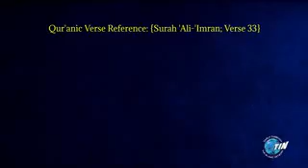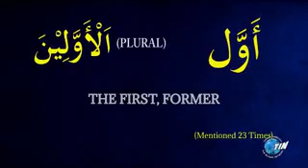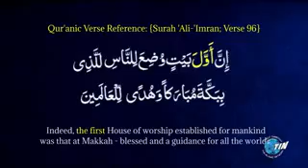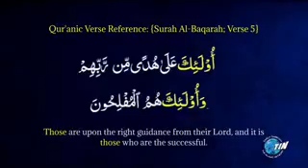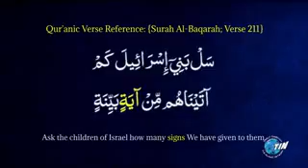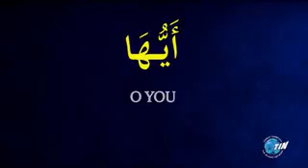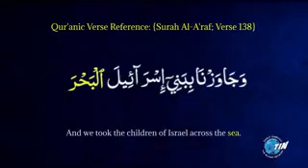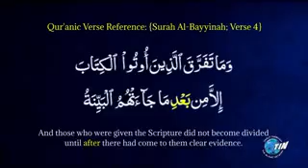11 January 2017